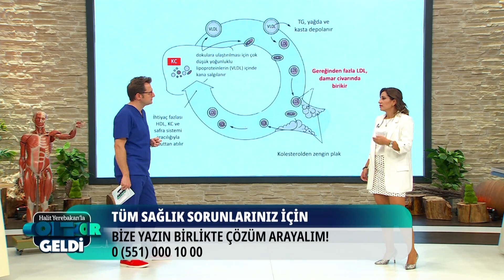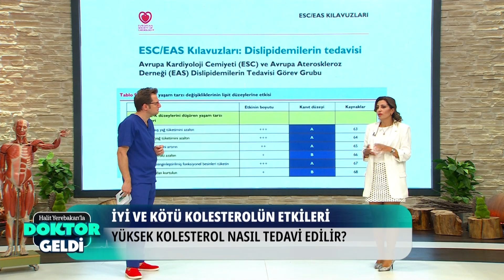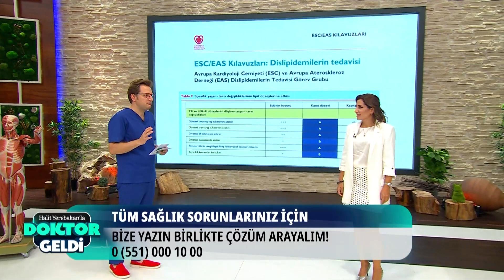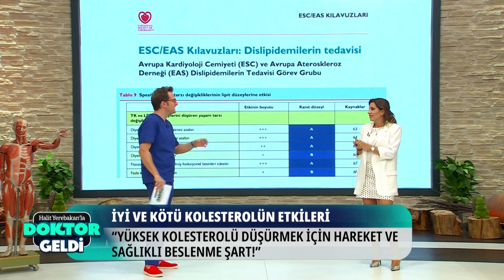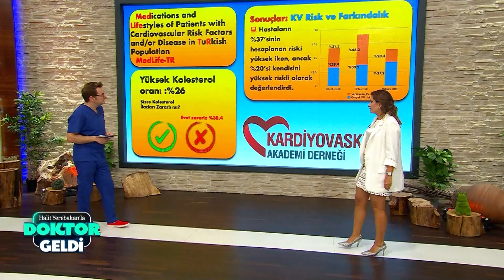Halit Yerebakan'la Doktor Geldi - İyi ve Kötü Kolesterolün Etkileri